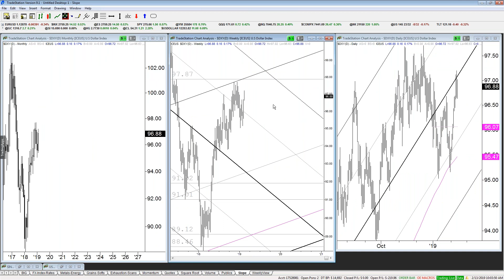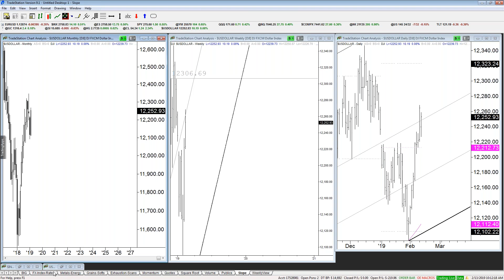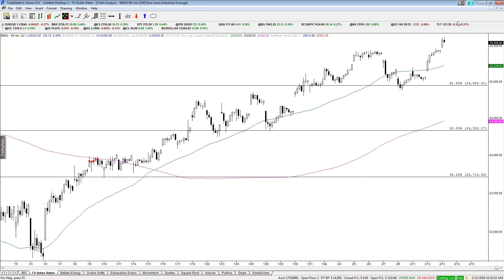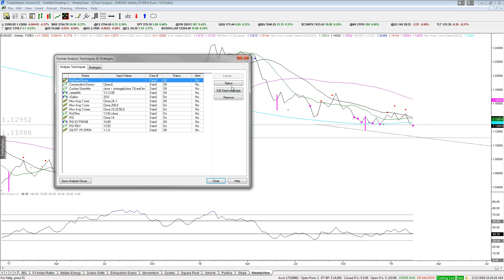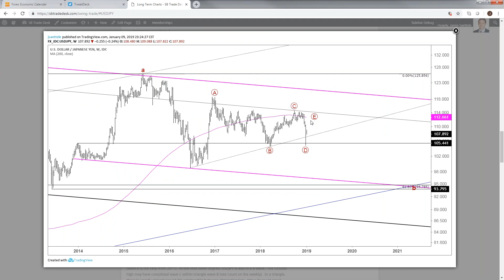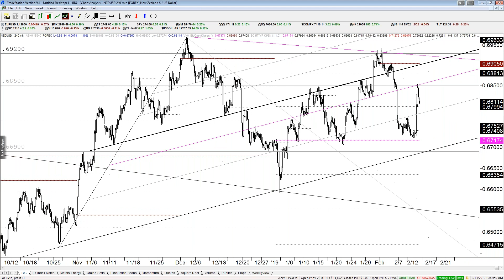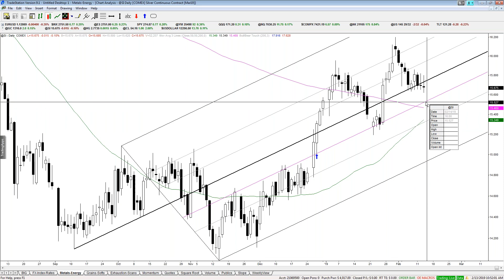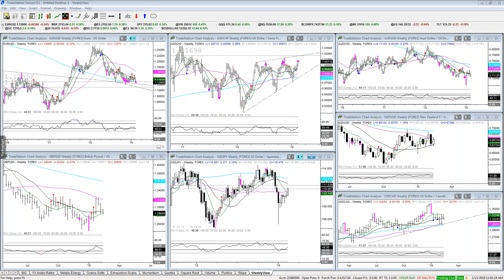Midweek Strategy Webinar: 2/13/2019